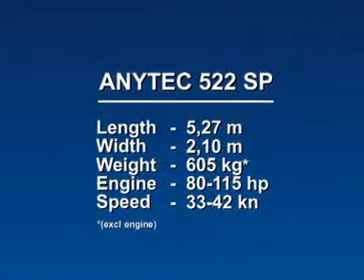Anytec 522 SP